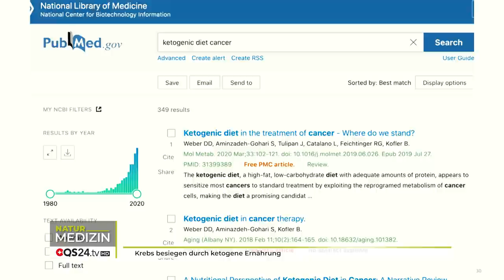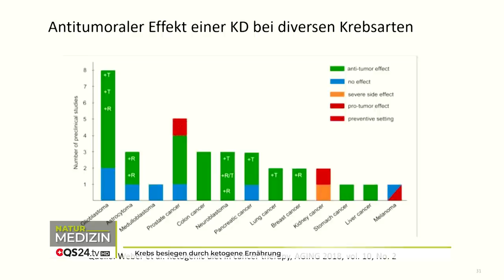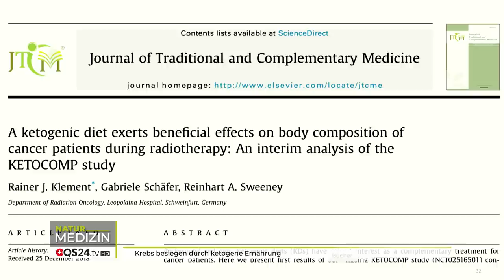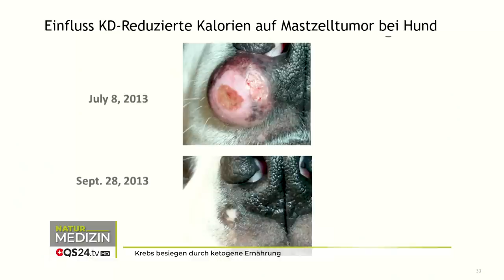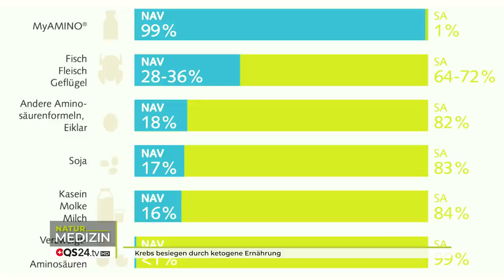Krebs besiegen durch ketogene Ernährung | Dr. Heinz Reinwald | NaturMEDIZIN | QS24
Haben sie schon mal davon gehört, dass der Tumor auch Nahrung benötigt? Was, wenn man dem Krebs kein Futter mehr gibt? Ist es möglich Krebs mit ketogener Diät zu besiegen?

Dass die ketogene Ernährung in Europa grosse Bekanntheit bekommen hat, ist dem überragenden Ernährungswissenschaftler Dr. Heinz Reinwald zu verdanken. In den USA ist diese schon viel bekannter und wissenschaftlich gut untersucht und belegt.
Besonders die Erfolge bei Krebs. Durch ketogene Ernährung bekommt der Tumor viel weniger Futter und der Körper wird mit einer anderen Energie (die aus der Fettverbrennung) versorgt. Leider ist Ernährung nach wie vor nur ein Randgebiet in der Medizin  und viele verzweifelte Menschen konsumieren dann weiterhin viel zu viel Zucker.

Zu Gast: Dr. Heinz Reinwald, CEO Dr. Reinwald Healthcare GmbH

DE-90518 Altdorf

Sendungsnummer:  NNaeh_201202-S4_reinwald

«In der Kürze liegt die Würze.» Deshalb haben wir einen weiteren YouTube Kanal ins Leben gerufen, auf welchem wir Ihnen kurze Sendungen die das Herz berühren zur Verfügung stellen. Gucken Sie doch mal bei @QS24-einePerspektivemehr  vorbei.